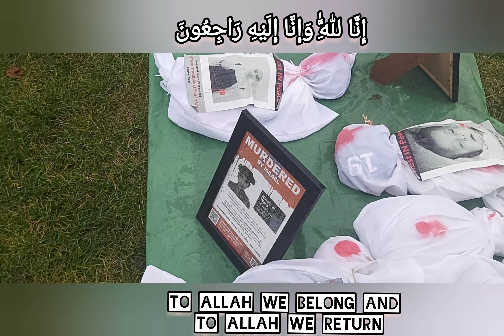🇵🇸 Self-determination is smashing evil walls and the war machine insh'Allah 🏴󠁧󠁢󠁳󠁣󠁴󠁿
18th November 2023 🏴󠁧󠁢󠁳󠁣󠁴󠁿
Scottish national demostration in solidarity with Palestine 🇵🇸
4th Jumada I 1445 AH
Glasgow Green